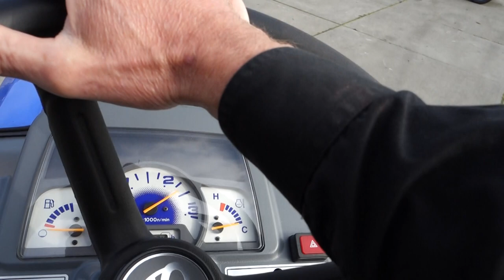Tarpan Pro Onkruidborstel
Tarpan Pro
Onkruidborstel
85cm borstel
Aftakas aangedreven
Compleet met aftakas
Spatscherm
Verstekverstelling

Websitelink;